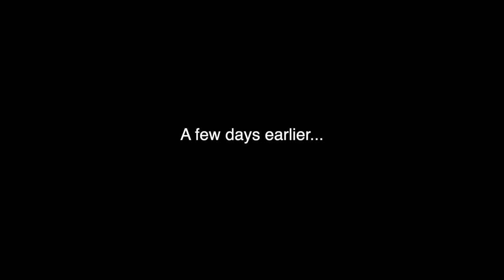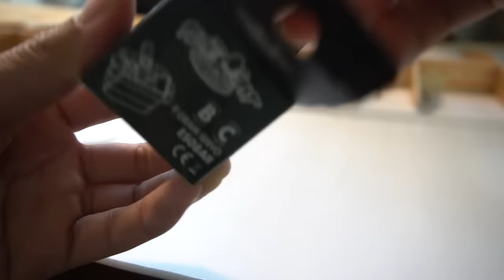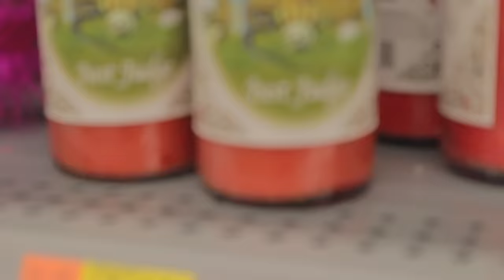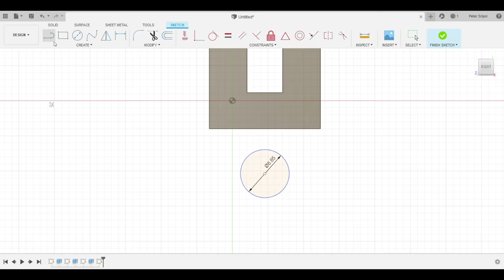Water Dropping RC Airplane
well it definitely dispenses water!

Here's some stuff I use in most of my videos:
3D Printers:

Peter Sripol
PMB328
3195 Dayton Xenia RD STE 900